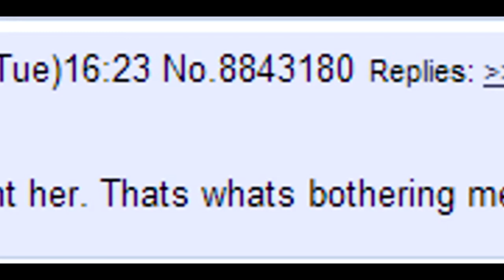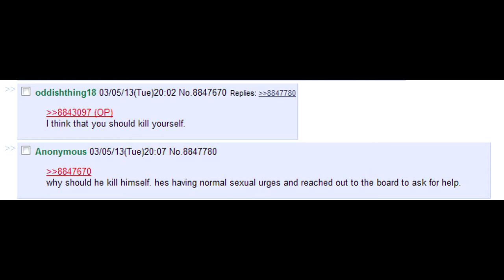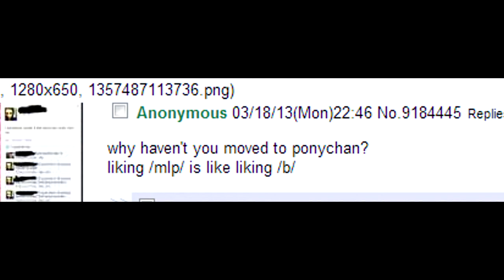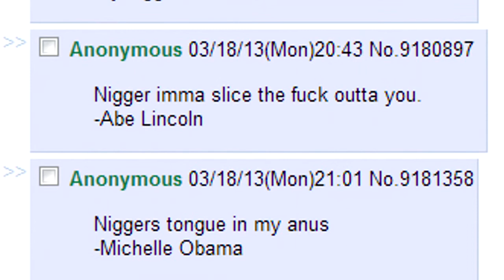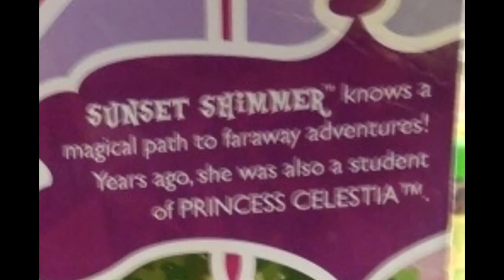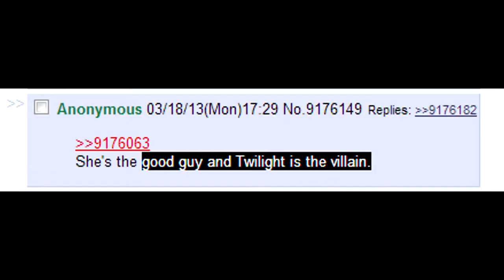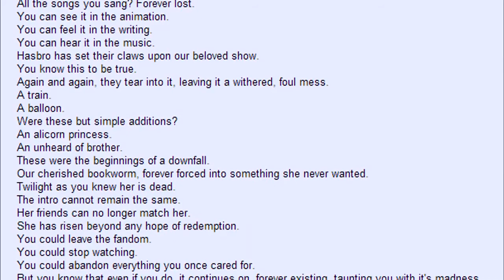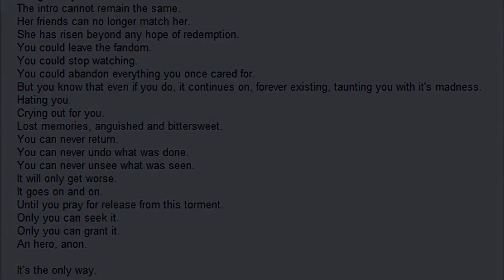Pony Thread Simulator v2 7